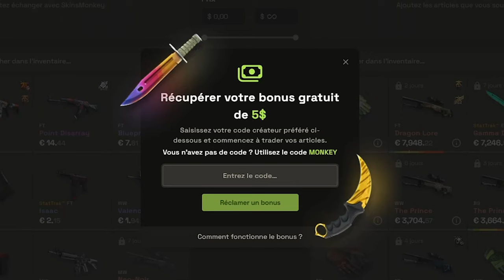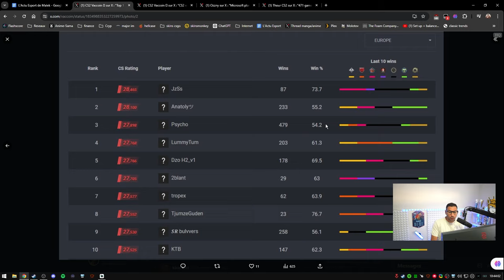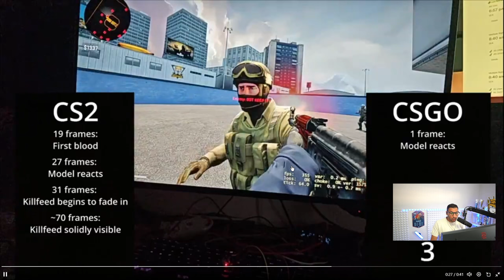Le PLUS GROS CHEATER enfin BAN !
Gros ménage dans le leaderboard avec les bans de plusieurs cheaters